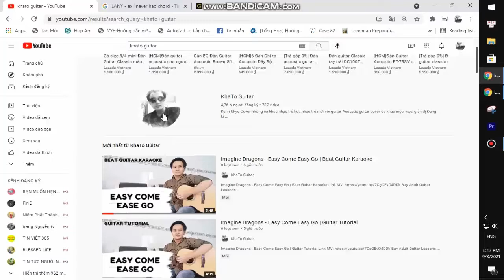Lil Peep Harry Fraud - Old Me | Karaoke Instrumental